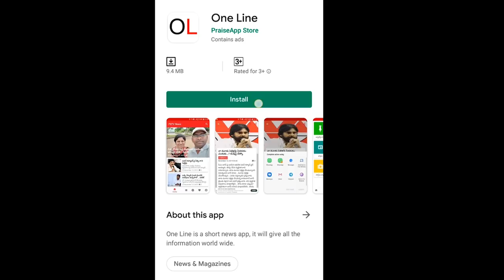Auto Driver Opinion On CM Jagan Government | Public Talk | Capital Issue | PDTV News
సీఎం జగన్ పాలన గురించి ఎంత గొప్పగా చెప్పాడో చూడండి